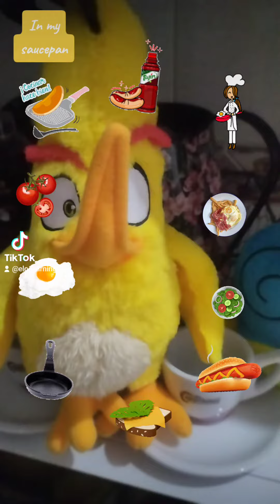In my saucepan.🍳👩‍🍳